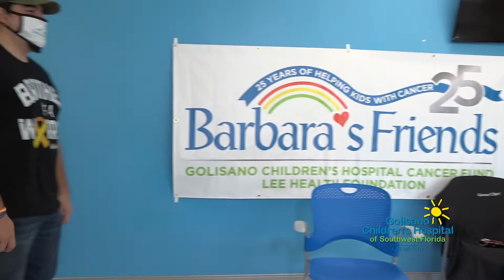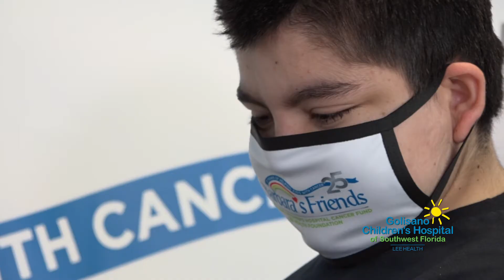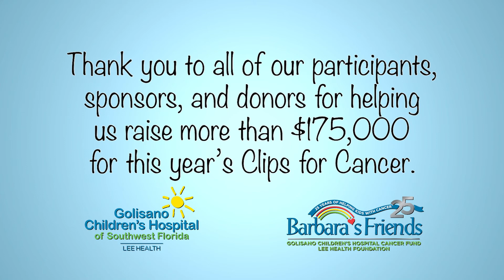Clips for Cancer 2020 - Golisano Children's Hospital of Southwest Florida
Throughout September, child advocates and supporters of Barbara’s Friends “braved the shave,” allowing local childhood cancer survivors to shave their heads to raise awareness and support for Barbara’s Friends - the cancer fund for Golisano Children’s Hospital of Southwest Florida. In all, over $175,000 was raised during the event that this year went virtual.

Contributors who helped in the success of Clips for Cancer include Great Clips, the salon sponsor who provided space for live shaving events every Friday and encouraged customer donations. Eleven salons took part this year with franchisees Jack Leaf, Jeffrey Scholl and Jennifer Small and their staff sharing their salons for the event. Other business support included Promotional Incentives, Inc. for donating custom masks for participants and survivors; Yoshi Blendz, Blackbeard Company Barbershop for three years of support; Dunkin' providing coffee and donuts for every shaving event; Lee County Sheriff's Office, Lee County EMS, Lehigh Fire & Rescue for providing rescue vehicles and the Honor Guard for the September 11th tribute. Also in September, all Southwest Florida 3 Pepper Burrito Co., locations donated proceeds from kids’ meals to Barbara’s Friends. Pure Barre Fort Myers and Gateway hosted special donation-only classes to raise $2,500 for Barbara’s Friends during September Childhood Cancer Awareness month. Grants that contributed to the success of Clips for Cancer were $25,000 from The John E. & Aliese Price Foundation, Inc.; $42,000 from Florida Radiology Consultants and Dr. Tom Presbrey; $20,000 from Nancy and Randy Howell (daughter and son-in-law of Barbara’s Friends founders Frank and Betty Haskell); $10,000 from Joe Catti and FineMark National Bank & Trust, and $5,000 from The Wasie Foundation.